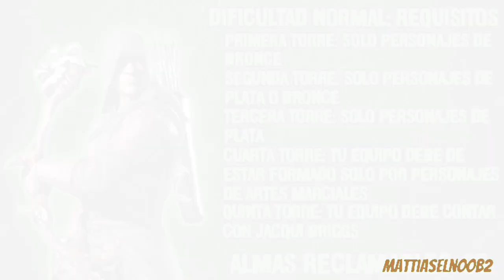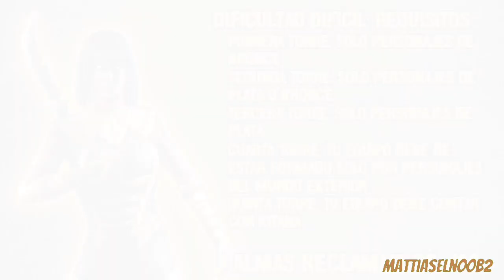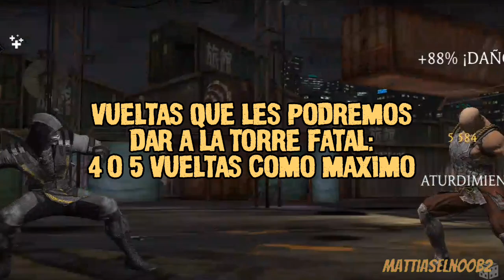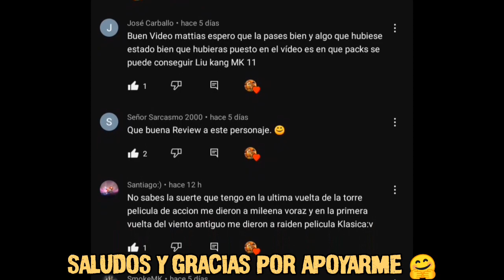los PRÓXIMOS DESAFÍOS con mattiaselnoob2 🐶 | TORRE FATAL CONFIRMADA y MAS 🔥 | Mortal Kombat Mobile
TORRE DEL VIENTO ANTIGUO FATAL CONFIRMADA Y NUEVOS DESAFÍOS FILTRADOS 🔥

en el video de hoy estaremos viendo cuáles serán los PRÓXIMOS DESAFÍOS que estarán llegando a MK Mobile una vez que haya terminado el desafío de tremor réplica que ya le queda pocos días 👍

también estaremos viendo cuando estará llegando la TORRE DEL VIENTO ANTIGUO FATAL que ya está confirmada que estará llegando muy pronto al juego y estará viniendo con sus recompensas de diamantes modificadas así que les recomiendo que se queden hasta el final del video para que se puedan informar de todo esto 😁

y quiero aclarar que toda la información de los nuevos desafíos que vaya a mencionar en este video es gracias al canal del fabry games que se encarga a informar sobre los nuevos desafíos y muchas más cosas así que te recomiendo que vayas a echarle un pequeño vistazo a su canal que te aseguro que no te arrepentirás 😄

si no te quieres perder más videos como este suscribete a mi canal que es totalmente gratis 😎🤙 y activa la campanita de notificaciones para que siempre seas el primero o primera en ver mis futuros videos 😜

y si tienes alguna sugerencia para algún video déjamelo saber en los comentarios que con gusto lo leeré juas juas 🐶👍

capitulos:

0:00 inicio del video
1:10 desafío de Kung Jin tirador 🏹
2:52 desafío de Tanya traicionera 💛
4:36 torre del viento antiguo fatal confirmada 🌪️
5:28 despedida del video 🐶
6:00 saludos a mis panitas panitosos 🤗